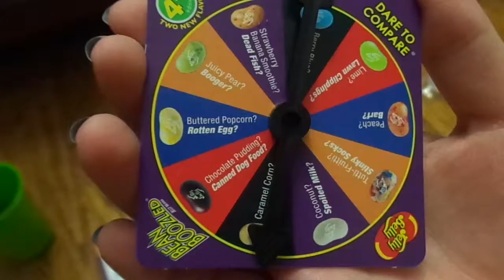Vlog 3 bean boozled